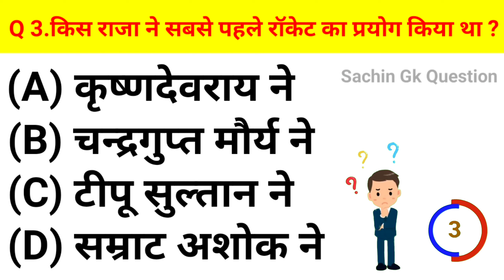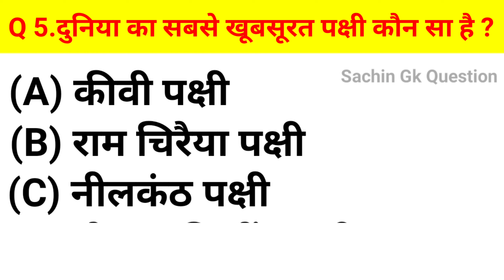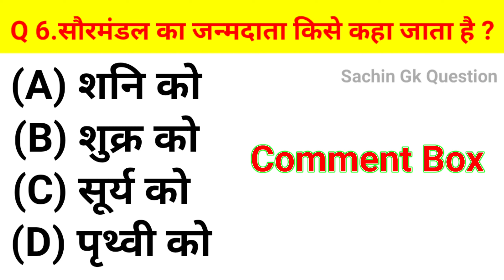दुनिया का सबसे खूबसूरत पक्षी कौन सा है l GK Question and Answer | GK Quiz l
दुनिया का सबसे खूबसूरत पक्षी कौन सा है l GK Question | GK In Hindi | GK Question and Answer | GK Quiz gk gkinhindi # gkquestion
Min fact
GK KNOWLEDGENK
Future Tak GK
Bright Minds
FACTS GK
Pathshala Classes
Gk quiz
Upsc gk
Railway gk
Short video
Gk ke question
GK
SHORTS
SHORTS VIDEO
SHORTS YOUTUBE
SHORTS BETA
SHORTS FEED
SHORTS VIRAL
SHORTS INDIA
SHORT
YOUTUBE SHORTS
Gk short
viral
SHORTS 2023
Viral shorts
gk virals horts
gk video
viral videos
Gk shorts SK
Youtube monetizaion
shorts monetization
youtube monetizaion 2023
gk hindi
gk knowledge
ssc gk
gk quiz short
lucent gk
gk hindi shorts
gk trick
Gk to day
Indian gk
gk shorts
samanya gyan
Curious Shorts
Gk Track
Gk Study अड्डा
General Knowledge GK Q&A
General KnowledgeKey
General Knowledge
Gk in hindi
GK question
Gk exam question
khan sir
Learn with Ishfak
KB World Gk
GK VARSHA
Knowledge Academy हिन्दी
Sarkari Exam Coaching
सामान्य ज्ञान
general class
Curious Shorts
RaviStudyIQ GK
GeneralKnowledgeGK Q&A
samanya gyan
Curious Shorts
दुनिया का सबसे खूबसूरत पक्षी कौन सा है
सौरमंडल का जन्मदाता किसे कहा जाता है
श्रीलंका को आजादी कब मिली थी
किस राजा ने सबसे पहले रॉकेट का प्रयोग किया था
स्विट्जरलैंड की मुद्रा क्या है
गंगा नदी कहां से निकलती हैं
दुनिया के 10 सबसे खूबसूरत पक्षी
Most Beautiful Bird in the World
दुनिया का सबसे खूबसूरत पक्षी
दुनिया के 5 सबसे खूबसूरत पक्षी